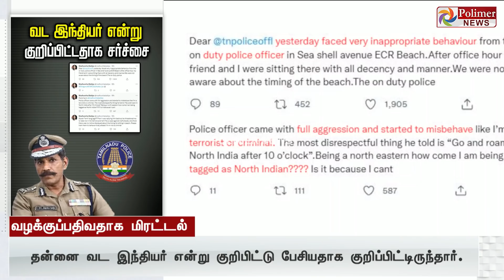வட இந்திய பெண்ணிடம் அநாகரீகமாக நடந்த காவலர்... சாட்டையை சுழற்றிய டி.ஜி.பி சைலேந்திர பாபு..!